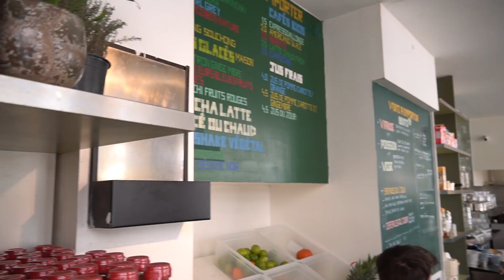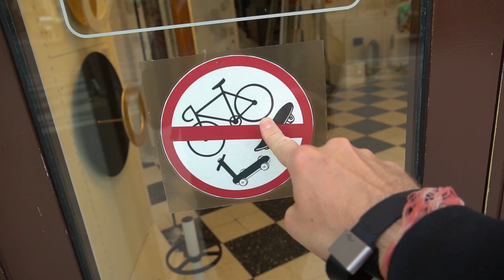Spring into Work in Paris!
Seriously, there's a lot of work to do at the moment. But on the bright side, I can zip around on my wheel to get from spot to spot! and then find me on the internet in all of the usual spots